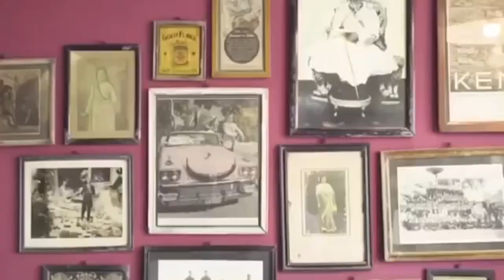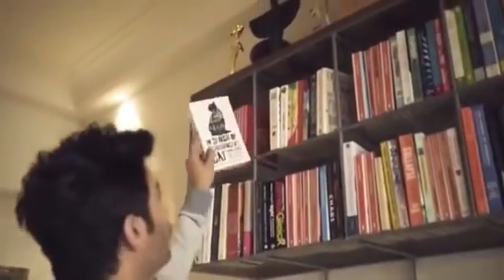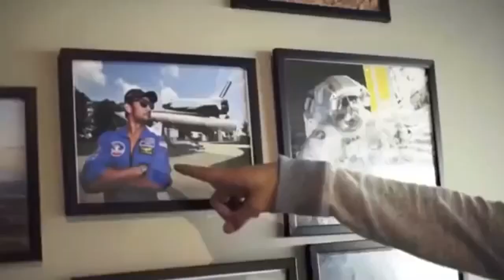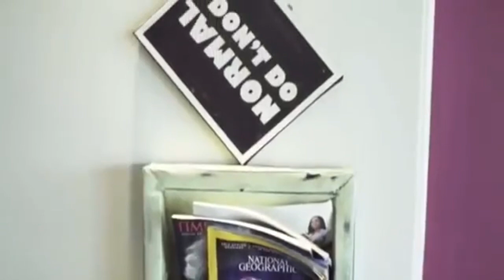SUSHANT SINGH RAJPUT BANDRA HOME TOUR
Sushant Singh Rajput committed suicide in this Bandra home. This apartment was lent by him at a price of INR 4,51,000 per month. He even paid a 12,00,000 security deposit for this place. He was proud of his house, but chose this place to take his life away. One wonders why? He loved this home so much and had little corners in the house that he was absolutely in love with. You can see his eyes twinkle when he shows his telescope.

He has a thinking room and even his living room shows that he was just such an insightful person.

It is sad that he ended putting a rest to his life in this very apartment. Just have a look at how glad he is.